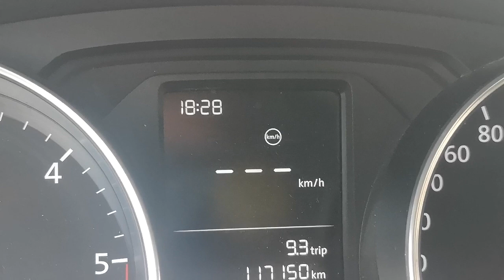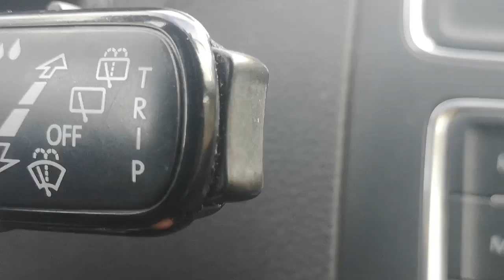Cómo cambiar los datos de la pantalla central del vw polo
El cuadro de instrumentos del nuevo Polo tiene una pantalla multifunción. Puede ser a color o monocroma. Analizamos las principales funciones de esta última
botón en la consola central O en la pantalla de la radio. Además, la ... bombilla se puede cambiar solo por una nue- va del mismo modelo

0 x Clips Panel Forro Gris Claro Pack - Remaches Plásticos - Coche Grapas
Ruedas para puerta corredera, guía de rodillos, guía derecha para T4

Original MANN-FILTER Filtro de aire C 29 198 T4
Esto te puede interesar 2 muelles traseros reforzados con soportes de muelle para T4👍
👍 este set de cocina le tengo y es genial 👍
👍 CREO QUE ESTE VIDEO TE GUSTARA✅

  ✅PUEDES COMPRAR EN AMAZON A TRAVES DE YOUTUBE✅

    💚EN todos los enlaces, accedes a la informacion del producto en ✌️ TU ✌️ cuenta de AMAZON💚

          💚COSUCAS PARA TU CAMPER💚REGALUCOS FURGONETA VOLKSWAGEN💚💚

COMPRAS QUE CALIFICAN EN LOS
ENLACES DIRECTOS DEL CANAL
 ✌️van life✌️
             ❤️❤️ 30 DIAS GRATIS ❤️❤️

💚💚DISFRUTA DE 30 dias de PRUEBA GRATIS SIN COMPROMISO
luego tu decides si continuas toda la informacion que necesitas
en estos ENLACES💚💚

⛳Miles de envios gratis EN 24 horas CON Amazon Prime.

⛳Miles de peliculas y series en Amazon Primevideo

⛳MUSICA SIN ANUNCIOS en amazon music

⛳Leer sin límites CON Kindle Unlimited

⛳Oferta solo para universitarios Prime Student.
90 DIAS De prueba

⛳Lista de Bodas de Amazon
⛳Lista de nacimientos amazon
millones de articulos de todo el mundo los tienes aqui

⛳SI eres empresa Simplifica tus compras de empresa,
crea una cuenta gratis aqui

💚🚐 INSTALACION aviso sonoro de olvido de luces encendidas  volkswagen t4    encuentro sistema para una alarma para las luces en la volkswagen t4 por casualidad
Cuándo te vas del coche y te olvide la luces encendidas esta bocina de avisara.
 La mayoría de los coches nuevos no tienen deseria pero en algunos coches viejos o se ha roto o no está. Instalamos una pequeña bocina que nos avisa cuando las luces quedaron encendidas después de apagar el motor